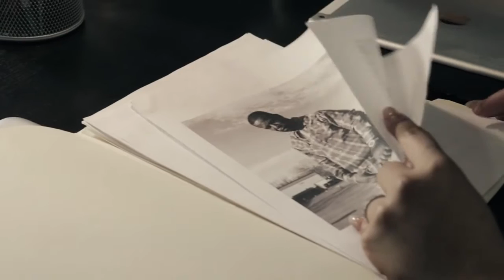Street War - Extended Movie Teaser Trailer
Spoon (Hell Rell) returns home from prison after serving a 12 year sentence for shooting his abusive step-father. He finds his mother that he saved is addicted to drugs and his childhood friends (played by Felicia "Snoop" Pearson and Flow Money) aren't doing anything productive with their lives so he forms a plan to take over the projects that raised him.

Written by Duke Da God

Starring Hell Rell, Felicia "Snoop" Pearson, and Flow Money.

Executive Produced by Mack Millions